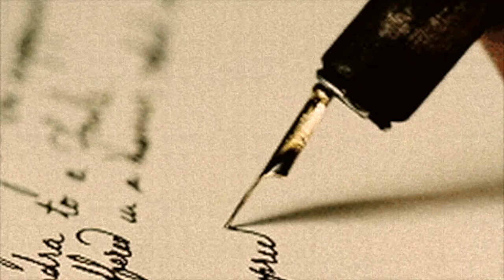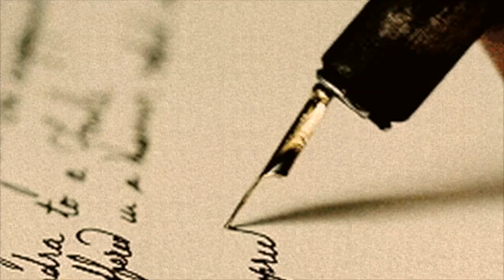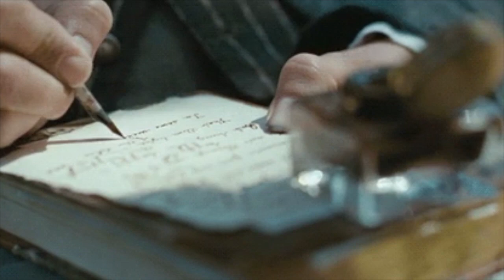Letters To A Young Poet Pt. 3 by Rainer Maria Rilke read by A Poetry Channel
Letters to a Young Poet (original title, in German: Briefe an einen jungen Dichter) is a collection of ten letters written by Bohemian-Austrian poet Rainer Maria Rilke (1875–1926) to Franz Xaver Kappus (1883–1966), a 19-year-old officer cadet at the Theresian Military Academy in Wiener Neustadt. Rilke, the son of an Austrian army officer, had studied at the academy's lower school at Sankt Pölten in the 1890s. Kappus corresponded with the popular poet and author from 1902 to 1908 seeking his advice as to the quality of his poetry, and in deciding between a literary career or a career as an officer in the Austro-Hungarian Army. Kappus compiled and published the letters in 1929—three years after Rilke's death from leukemia.